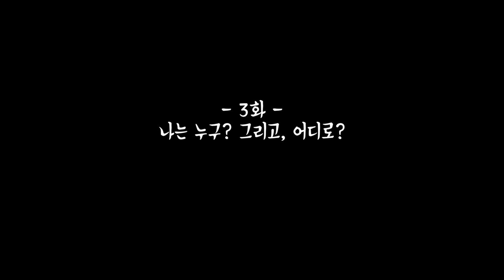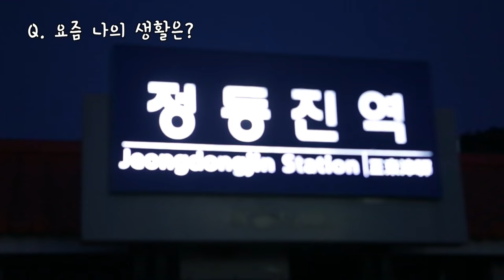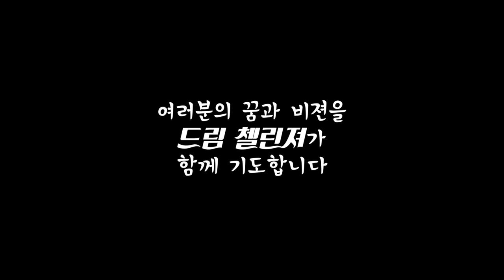드림 첼린져 3화 - 나는 누구? 그리고 어디로?